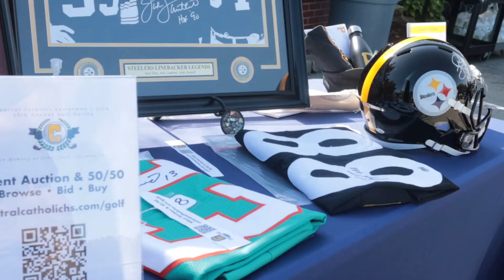29th Annual Lettermen's Club Golf Outing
The Annual Lettermen's Club Golf Outing was a success! All funds raised will benefit our current students and extracurricular activities at Central Catholic. Here are some highlights from the day!